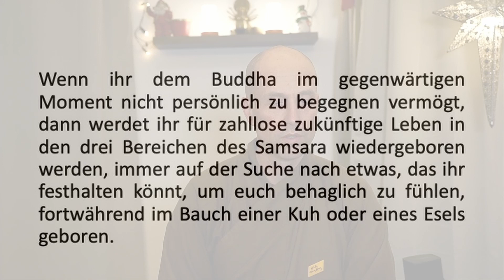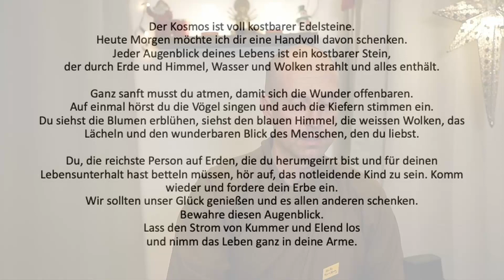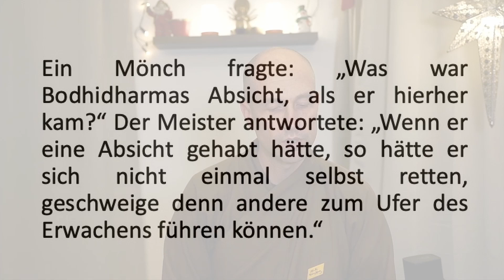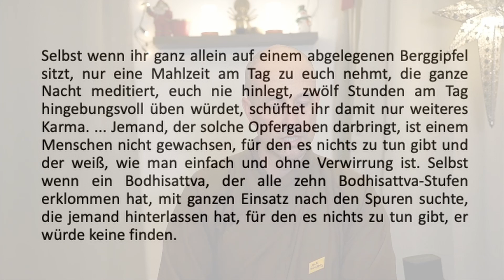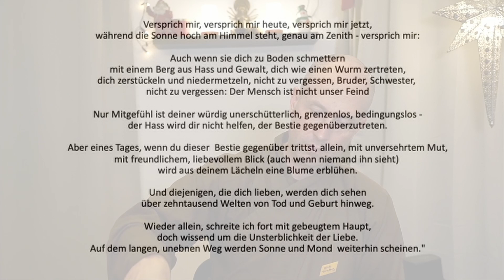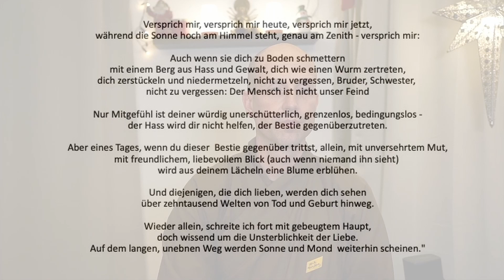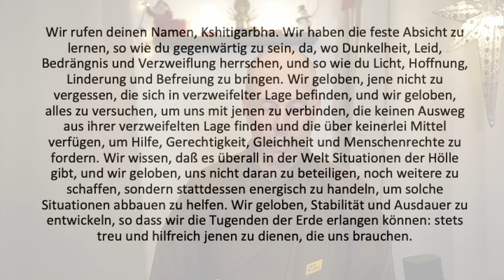Die Weisheit Meisters Linji (Rinzai) Vortrag 4 - 2023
Dieser Online-Kurs beinhaltet vier Vorträge über Meister Linji, der ein buddhistischer Zen-Mönch und spiritueller Ahne unserer Plum Village Tradition war.

Zen-Meister Linji (japanischer Name: Rinzai) lebte und lehrte im neunten Jahrhundert in China. Er sah viele Mönche, die zwar studierten, aber wenig oder keinen Fortschritt auf dem Weg der Heilung und Transformation machten. Daher war sein Lernstil sehr direkt und pragmatisch. Obwohl er die Lehren des Buddha sehr gut kannte, sah er, dass viele Mönche zu viel Wissen ansammelten, ohne sich die Zeit zu nehmen, diese Lehren zu verdauen und in die Praxis umzusetzen.

Das Ziel von Meister Linji war es, uns zu helfen, aufzuhören, außerhalb von uns selbst zu suchen, und zu erkennen, dass alles, was wir suchen, im gegenwärtigen Moment gefunden werden kann. Buddha, Erleuchtung, Frieden und Glück können nur im Hier und Jetzt gefunden werden. Seine Lehre ist ein großes und wertvolles Geschenk; eine bittere und wirksame Medizin, um uns zu heilen.

In dieser Serie von vier Adventssonntagen betrachten wir den Kern seiner Lehre und wie wir seine Lehre in unserem täglichen Leben anwenden können.